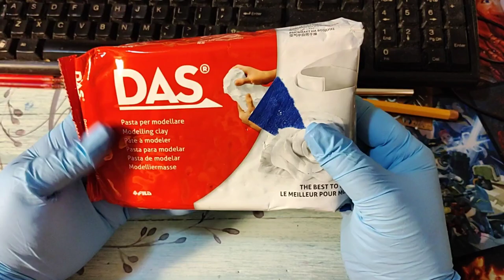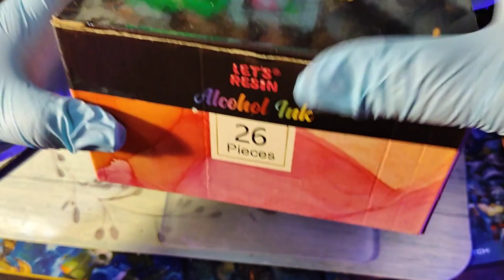3D Gnome Pen Tutorial - Air Dry Clay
Learn to create your very own whimsical gnome pen using air dry clay. There's no wrong way to make these little guys in my opinion, but here's some steps to get you started. Please forgive my recording skills, I need some practice! LOL

If you make your own, be sure to tag me on social media, I'd love to see them!

💞 Join my Facebook Group for live videos, freebies, & more! 👉🏼 Behind the Scenes With Crafty Things

Happy crafting!

Supplies Used:
Pens - restractable inkjoy gel pens
Dowel Rods - 3/4" - I use the ones from the dollar tree, but you can find them at other stores also
Painters Tape
UV Light
UV Resin
Alcohol Inks
Crayola Air Dry Clay
Clay Tools

👉🏼 DIGITAL FILES